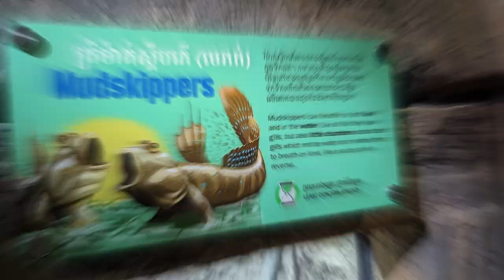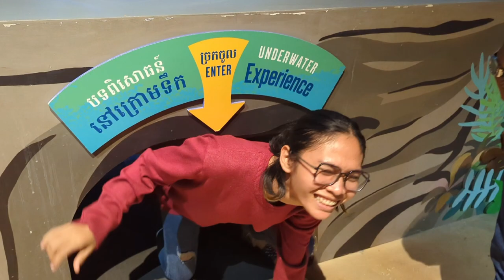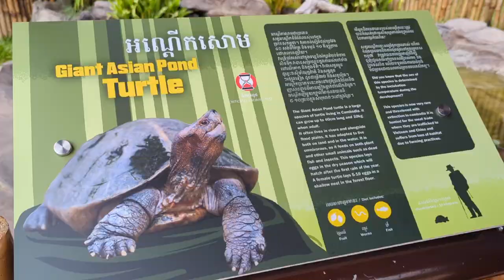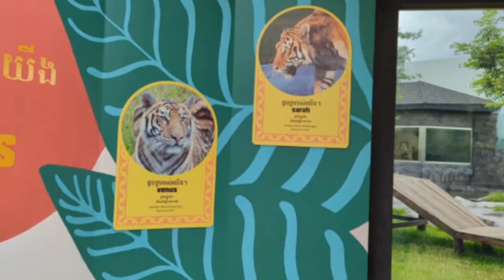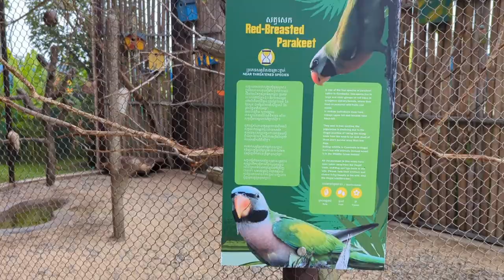ដើរលេង Angkor Wildlife and Aquarium! ដំដែក ខេត្តសៀមរាប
"Embarking on an Exquisite Journey: Exploring Angkor Wildlife and Aquarium in Siem Reap"

Join us as we take you on a captivating adventure to the remarkable Angkor Wildlife and Aquarium in Siem Reap. Prepare to be mesmerized by the awe-inspiring beauty of this unique destination, where nature and marine life converge.

In this extraordinary travel video, we'll immerse ourselves in the breathtaking landscapes and vibrant ecosystems of Angkor Wildlife and Aquarium. Get ready to witness a dazzling array of wildlife, from majestic elephants and graceful tigers to colorful tropical fish and exotic marine creatures. Our camera lenses will capture the mesmerizing underwater world, where vibrant coral reefs teem with life and stunning marine species grace the waters.

But our journey doesn't end there. We'll explore the fascinating exhibits and educational presentations that shed light on the importance of conservation and the delicate balance of our natural world. Discover the tireless efforts behind wildlife preservation and learn how you too can contribute to the protection of these precious habitats.

Through vivid imagery, enchanting encounters, and insightful narratives, we'll transport you to a realm where wildlife thrives and nature's wonders unfold before your eyes. Join us on this unforgettable expedition to Angkor Wildlife and Aquarium in Siem Reap and let your wanderlust ignite!

Get ready to be captivated, inspired, and amazed. Don't miss out on this incredible journey.